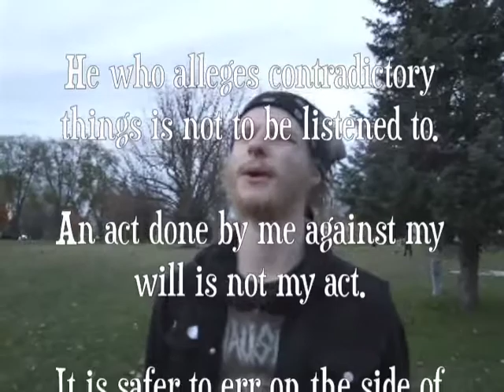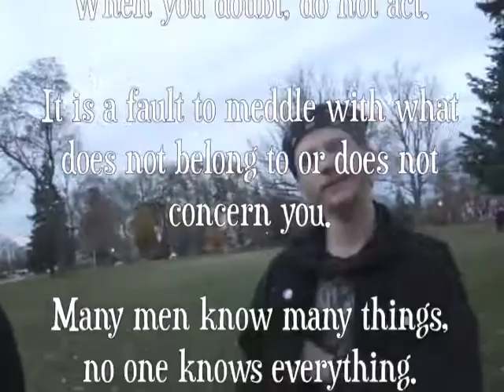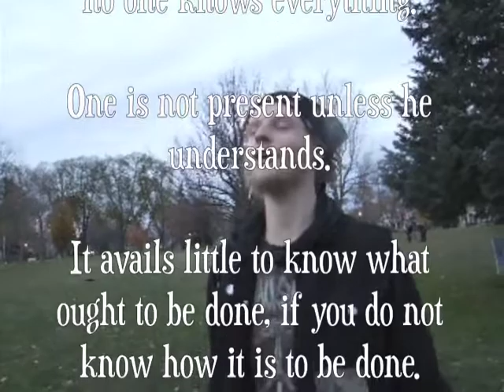Maxim of Law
Maxim (Bouvier's Law Dictionary, 1856): An established principle or proposition. A principle of law universally admitted, as being just and consonant with reason.